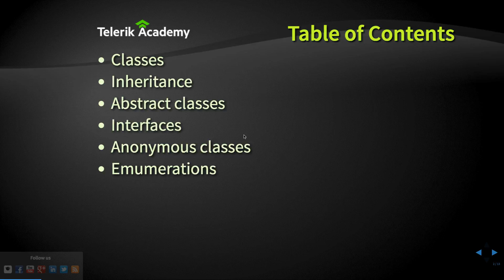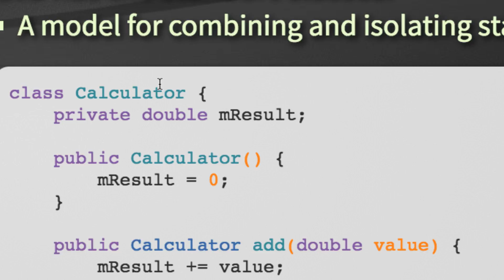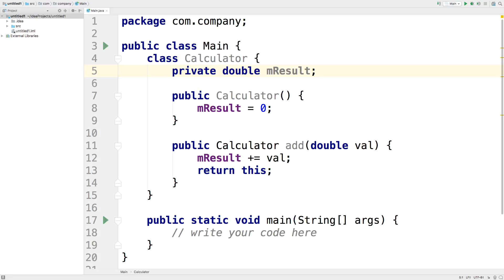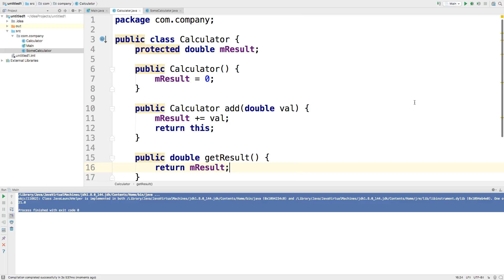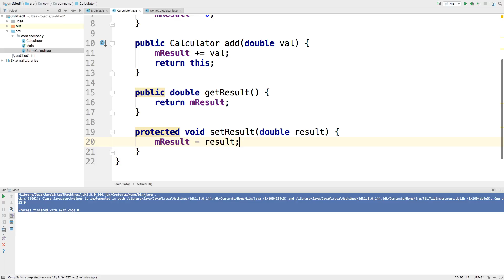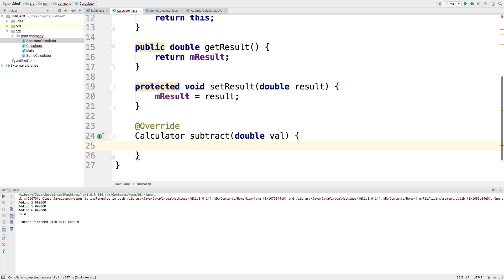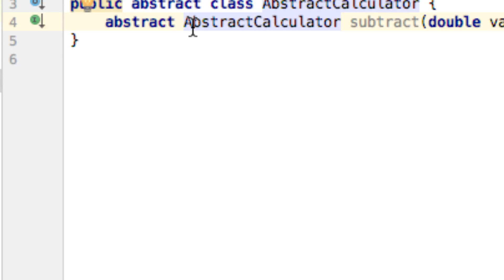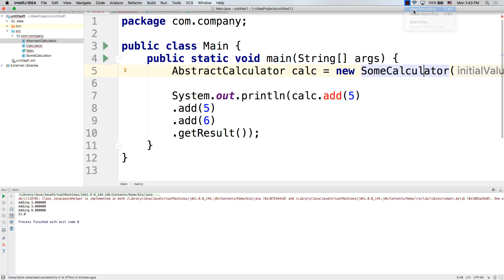Android: Java for C# developers: OOP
Лекция: Java for C# developers: OOP
Курс: Мобилни приложения за Android
Лектор: Дончо Минков
Дата: 18 септември 2017 г.